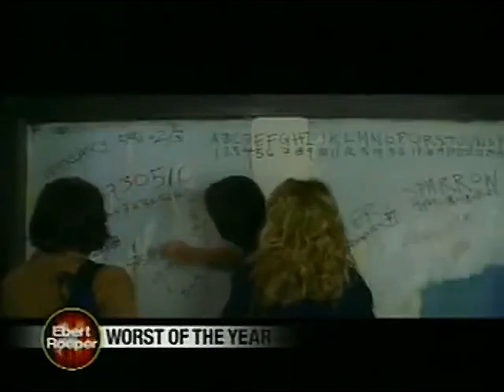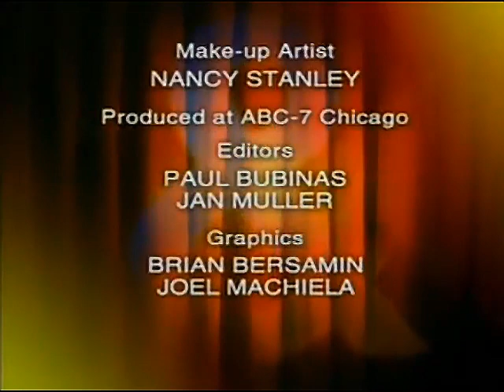Roeper & Phillips (2007) - Worst of 2007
0:00 Intro

0:44 Perfect Stranger

1:12 Rush Hour 3

1:44 I Now Pronounce U Chuck & Larry

3:08 Ocean's Thirteen

3:48 The Number 23

4:14 Wild Hogs

5:49 Lars & The Real Girl

6:45 Because I said so

7:06 The Heartbreak Kid

8:11 The Reaping

8:43 License to Wed

9:24 Good Luck Chuck

10:34 Southland Tales

11:24 Norbit

12:06 Bratz

12:57 Good Luck Chuck

13:27 Bratz

13:53 Shoot Em Up

15:12 I Know Who Killed Me

16:26 Hostel: PT 2

18:10 Commercials

18:32 Roeper's Pick

19:29 Phillips' Pick